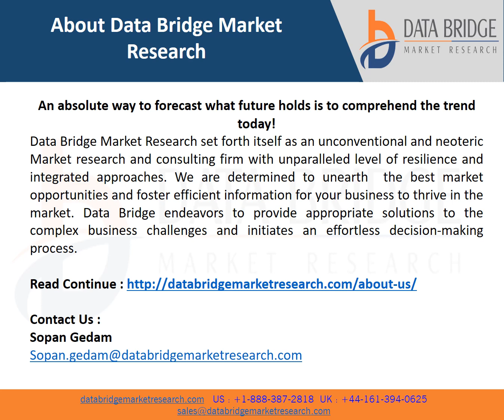Global Implantable Ports Market | 2022-2029 | Worldwide Industry Growing at a CAGR of 7.4%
An implantable port is a small reservoir linked to a thin, soft silicone tube. It is typically placed in the arm or beneath the skin of the chest. The tube's other end is connected to the port, and its other end is inserted into a sizable vein located immediately above the person's heart. Subcutaneous ports, chest ports, and portacaths are further names for implantable ports.